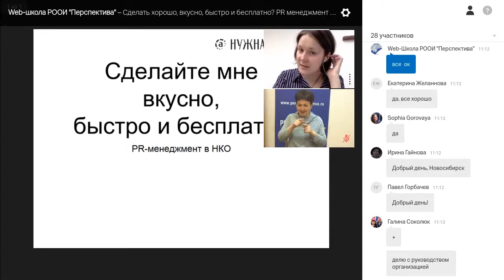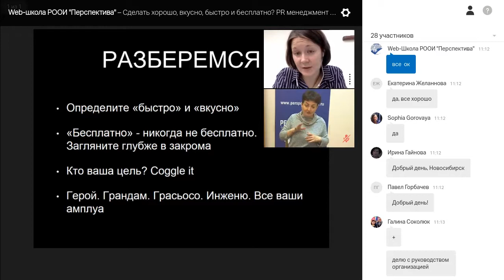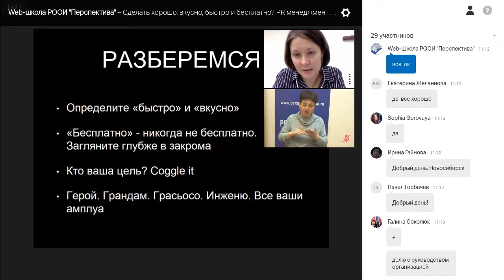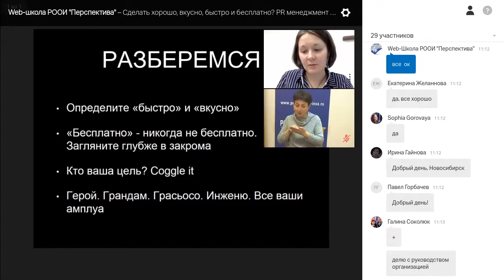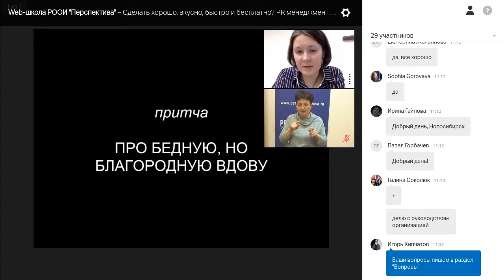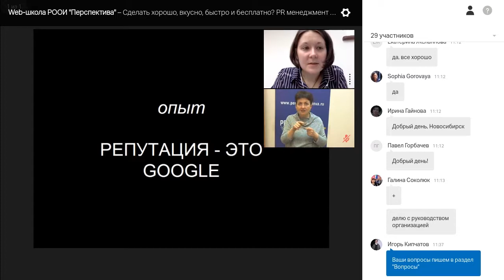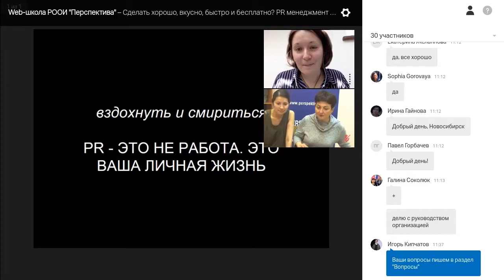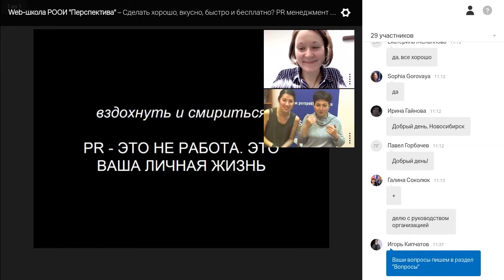Вебинар: Сделать хорошо, вкусно, быстро и бесплатно PR менеджмент в НКО (18.05.2017)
Содержание вебинара:
– Что в работе HКО требует пиара.
– Отсутствие ресурсов – это тоже ресурс!
– Репутационный менеджмент.
– Как структурировать работу PR-специалиста?